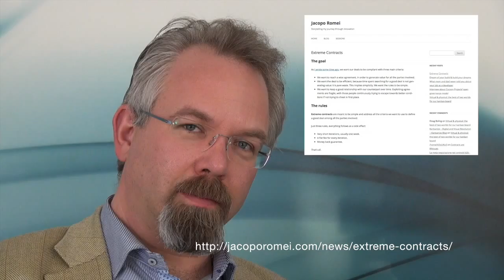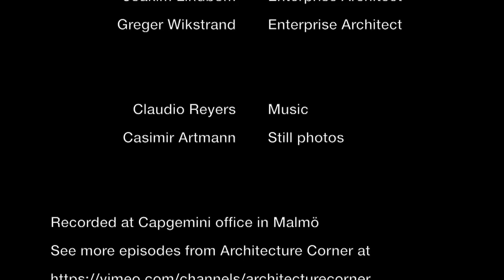Extreme contracts and immediate rewards - Architecture Corner, episode #13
Greger Wikstrand and Joakim Lindbom (both Enterprise Architects from Capgemini) discuss Extreme Contracts and the behavior agreements creates. In order to make faster changes, you need to work in other ways and make other deals. The discussion continues with technical debt and how old behavior created this situation.

You can follow them on Twitter as @GregerWikstrand and @JoakimLindbom

Published by Artmann Media, Höganäs, Sweden, May 2015.